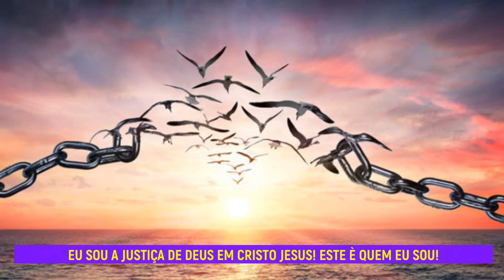DIA 49 Revestindo se de Cristo Meditação Guiada/ Lidando com emoções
REVESTINDO-SE DE CRISTO. Essa meditação eu usei durante todo o ano de 2019 e meados de 2020, enquanto eu aprendia a dominar o Sistema familiar Interno era  a ferramenta de Deus no momento para me ajudar a lidar com minhas emoções.

Aproprie-se de quem você é em Cristo. Sinta como é ser chamado de nova Criatura, um novo homem, uma nova mulher em Cristo.
nesta Meditação guiada você vai experimentar e sentir como é ser Filho de Deus, criado a imagem, e semelhança de Cristo.